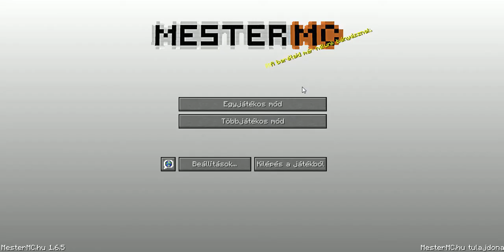Minecraft tnt run és ház épités haverokkal 1.rész